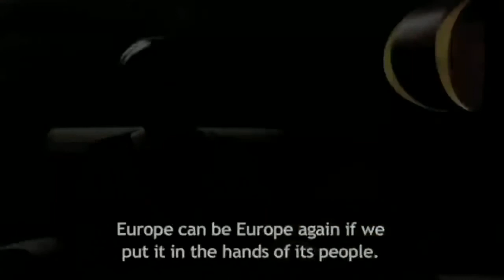Ada Colau on DiEM25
Ada Colau's, Mayor of Barcelona,  message on the launch of DiEM25 initiative as presented on February 9th 2016 at Volksbühne Berlin